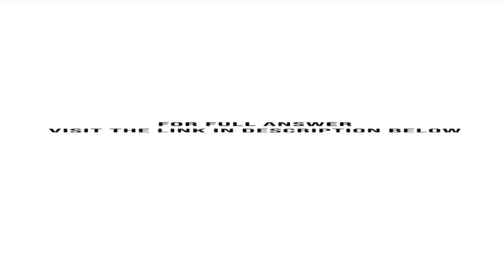The form on page 6 47 shows the amounts that appear in the Earnings to Date column of the employe...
The form on page 6-47 shows the amounts that appear in the Earnings to Date column of the employees earnings records for 10 full- and part-time workers in Unger Company. These amounts represent the cumulative earnings for each worker as of